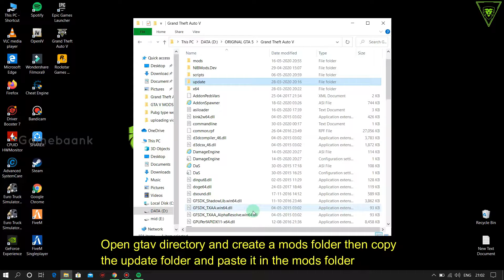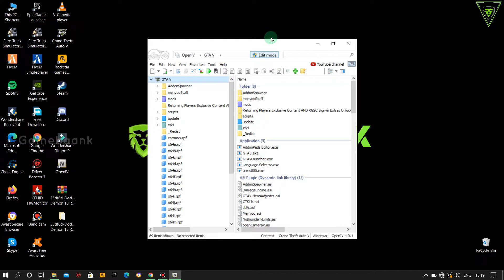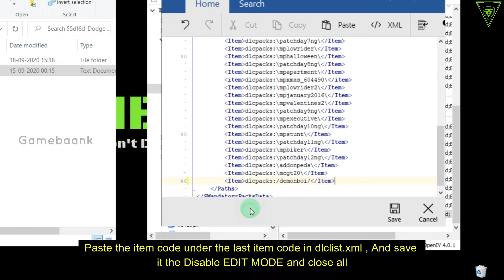Dodge Challenger SRT Demon [Add-On] | Gta V Add on mod | Gamebank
Hey guys , this video help you to Add on Dodge Challenger SRT
Without skipping Carefully watch the video
If you will not watching the video properly , you can't follow the instructions in the video and can't add the mod correctly
👍🏻 Like the video and Comment your responses .

Mod Developer
RAZ3R_BLAD3

Gta V Other Mods Installation videos

Gamebank

Query solve
Dodge in gtav
Dodge charger
Dodge charger gt in gtav
How to add Dodge gt in gtav
How to install Dodge mod in gtav
Gta Pubg mod installing
How to install maps in gtav
How to install mods in gtav offline
How to add on mods in gtav
How to add on mods in gtav cracked
How to update gtav
How to install Ymap in gtav in Gta V